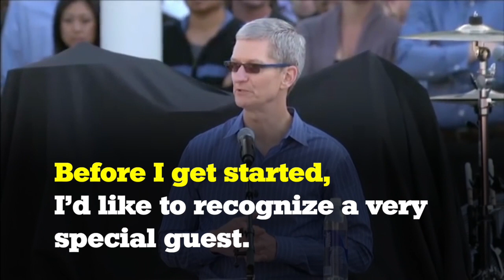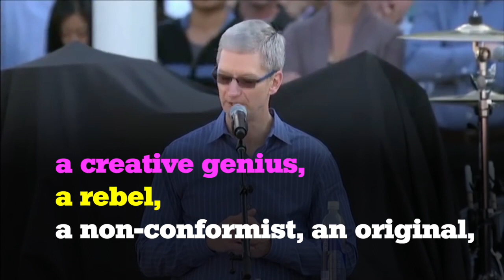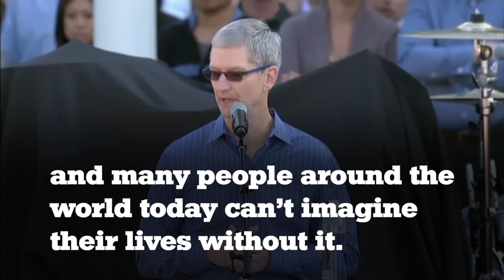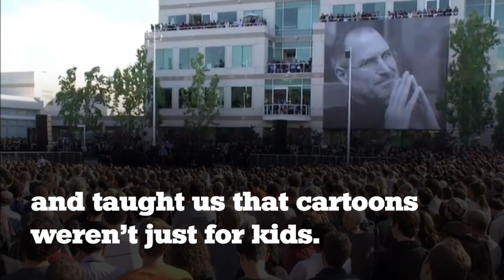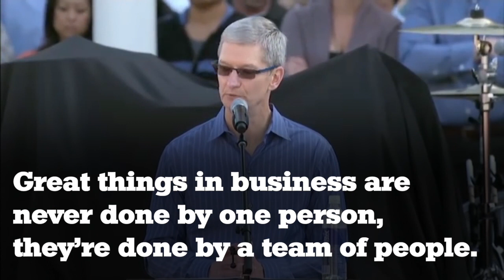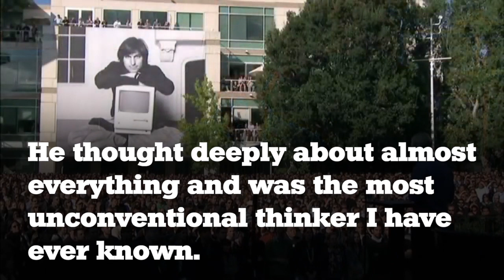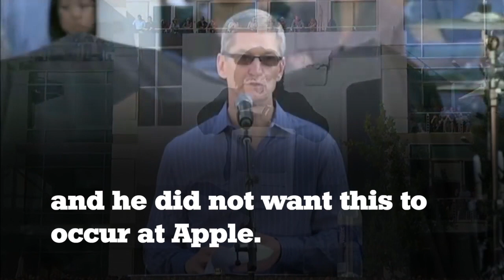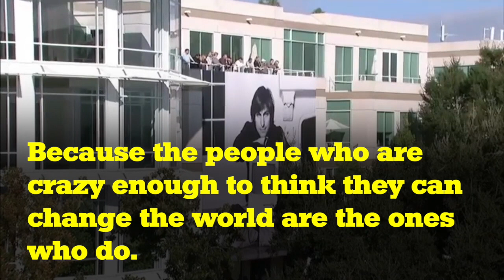Learning English | Tim Cook‘s Speech at Steve Jobs Memorial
·The commemorative ceremony held by Apple for Jobs was held on October 19, 2011 at Apple headquarters in Cupertino, with more than 10,000 Apple employees participating;

·Apple CEO Tim Cook expressed his deep feelings at the memorial service, and highly praised Jobs for making six revolutionary products of epoch-making;

·During the commemorative ceremony, the Apple retail stores were closed and covered with curtains.